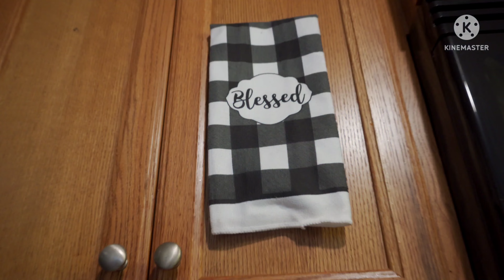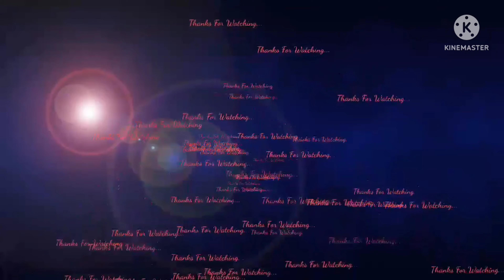WE ARE COMMITTING INCEST!😳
We are having a funny but real truthful discussion on how I personally believe that we are all committed incest due to a specific reason.  Watch & comment on do you understand or not, do you agree or disagree?

***JOIN THE MT SQUAD   LINK IS BELOW👇🏾

***TURN ON YOUR NOTIFICATIONS & COMMENT TO RECIEVE A SHOUTOUT🗣️***

Meka Lashia
$DamekiaReese